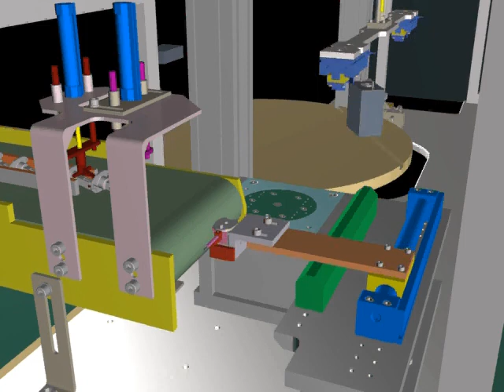Otecmatri - Diseño industrial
Video ofrecido por cortesia de Otecmatri